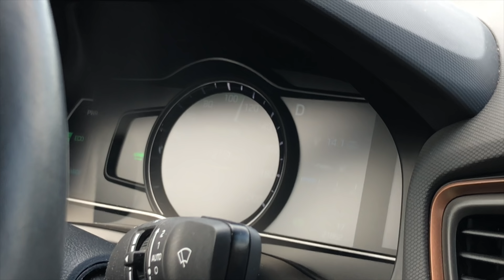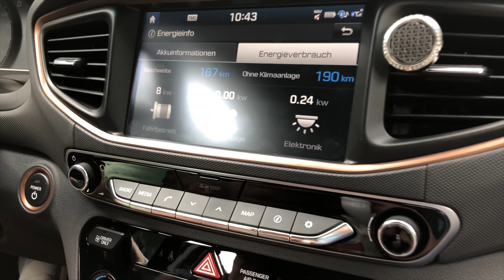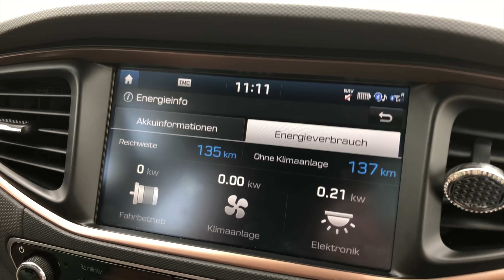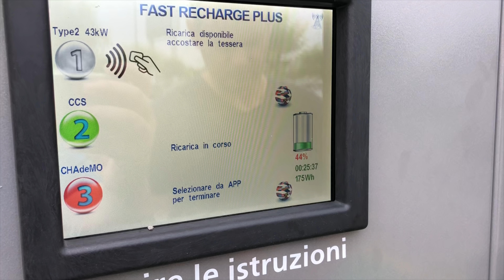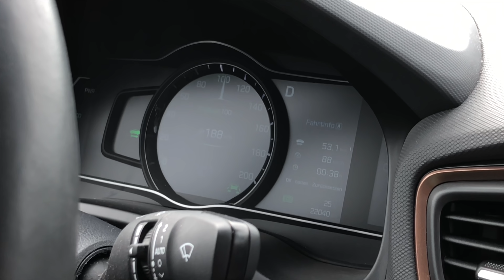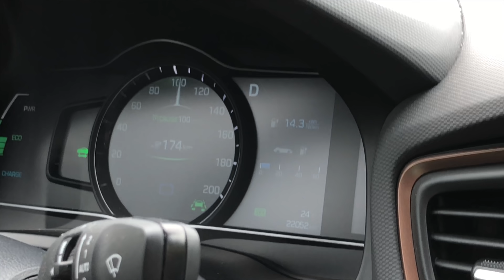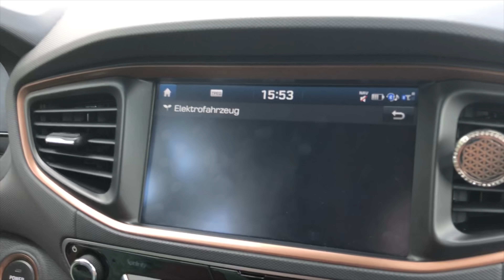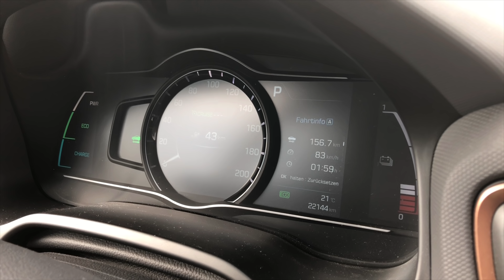Mit dem Hyundai IONIQ Elektro nach Palmanova in Italien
Mit dem Hyundai IONIQ Elektro eines Freundes ging es heute früh von Kärnten (Wernberg) los über die Autobahn mit dem Ziel: Palmanova in Italien (Outlet Village).
Hinfahrt und Rückfahrt gestalteten sich als problemlose Fahrt, auch bei teilweise leichtem Regen.
Auch die Freischaltung des CCS-Laders vor Ort von Enel Italien war problemlos mittels App und Kreditkartendaten (hinterlegt in der App), möglich.